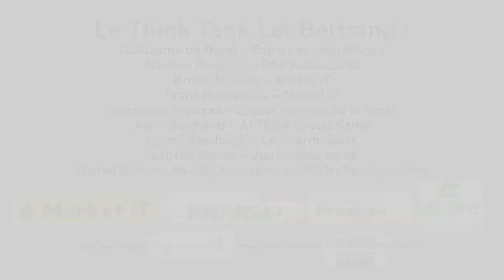Think Tank Loi Bertrand : Xavier Bertrand en toute transparence... vidéo 2/6